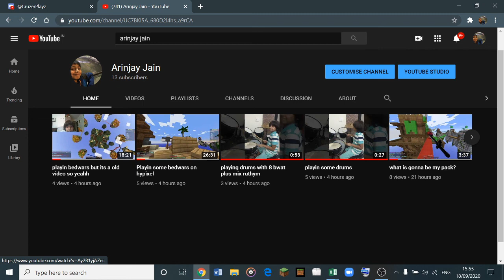playin some hypixel bedwars with friends yeahh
so yeah im playin some private game on bedwars yeahhhhhhh

pack- astelic pack by astelic and vallewdew